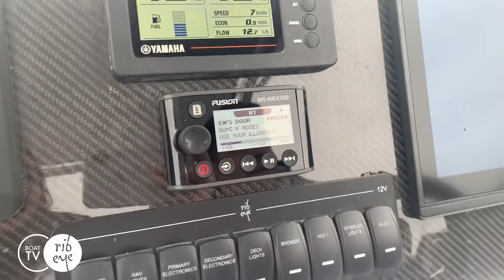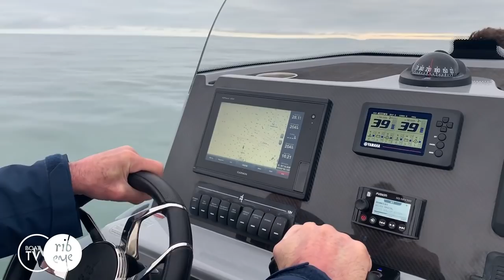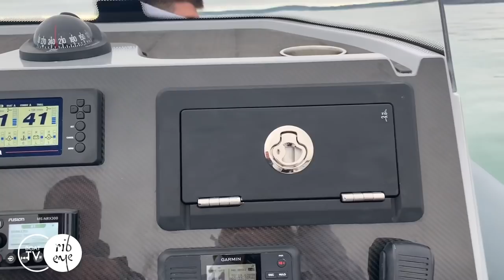PRIME x2 Shake Down: BOAT TV RIBEYE - Season Three Ep.7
Watch as our shake down experts Martin and Mitch head out to sea for the pre-delivery trial of two of our latest and greatest PRIME series!

Special thanks to both clients for the allowing us to include their PRIME's for the purpose of this film.